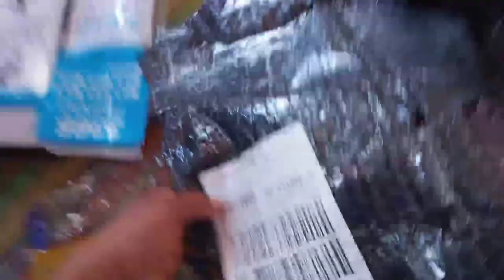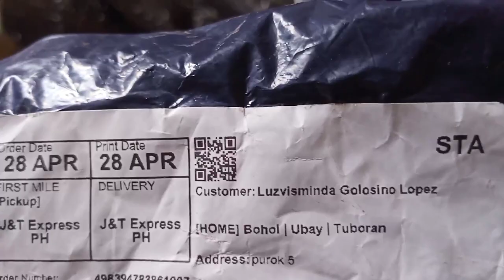KINAKABAHAN AT NATATAKOT KAMI SA NATANGGAP NA BLESSINGS!!!